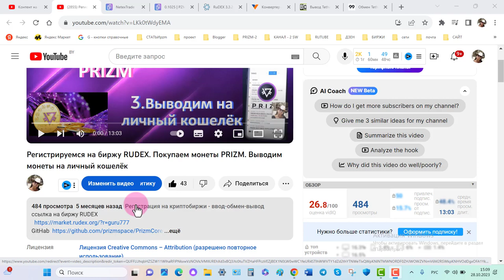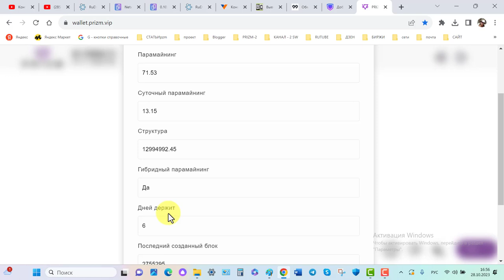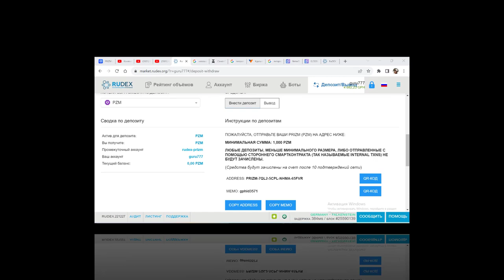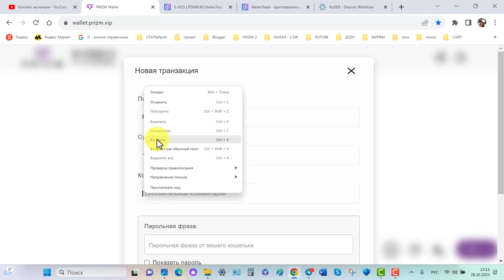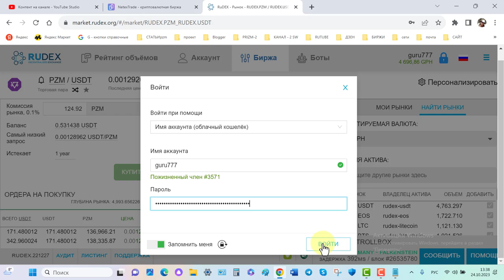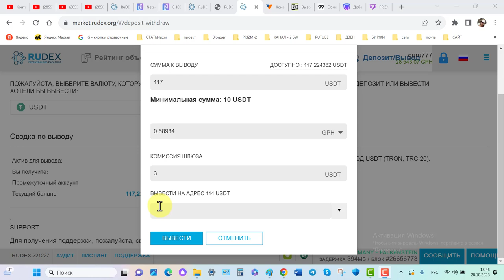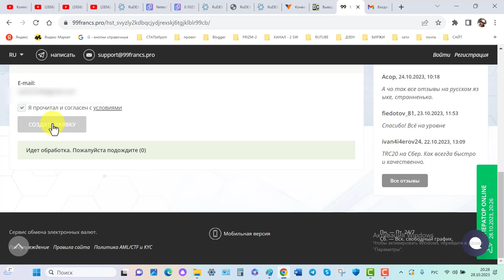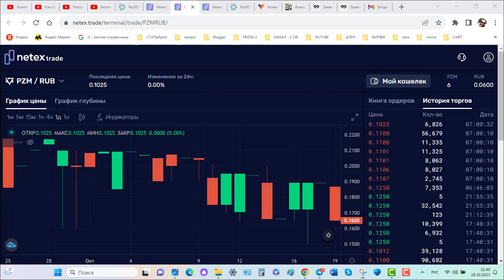Выводим PRIZM на биржу RUDEX, меняем на 117 USDT. Выводим USDT на карточку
2.  ссылка для регистрации на биржу NETEX Trade
Полезные видео по теме PRIZM

8) Как купить coin Prizm на бирже RUDEX за TRC 20 (USDT)
00:00 Выводим монеты Prizm на биржу RUDEX
01:49 Почему выгодно хранить монеты на личном кошельке?
07:26  Меняем Prizm на USDT
09:21 Выводим USDT на карточку
15:16 На бирже Netex Trade  ввод и вывод в рублях на карточки.
       за ввод рублей - 0%